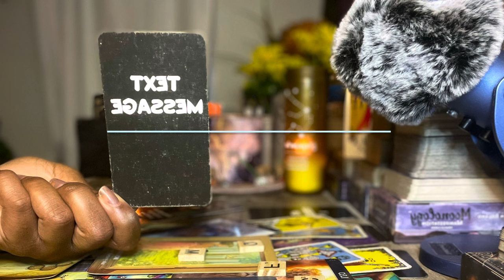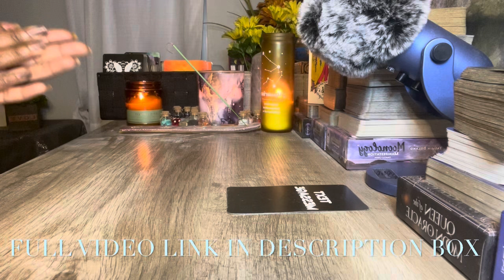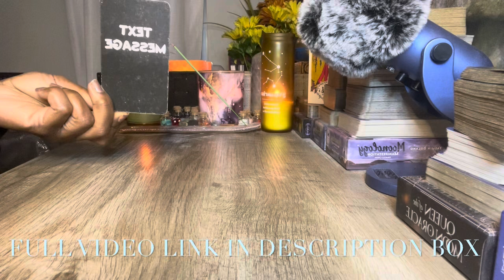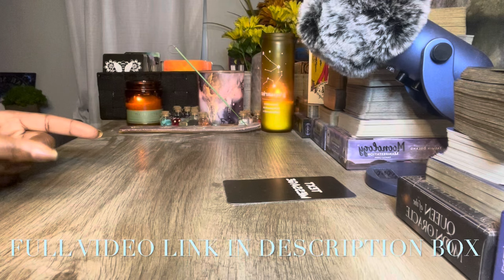AQUARIUS ♒️ | PLUTO & VENUS IN AQUARIUS 😳! THIS IS REALLY BIGGER 🤯 THAN YOU MANIFESTED 🫣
My Placements In Sun, Moon, Rising & Venus:
Sun: Aquarius
Rising: Taurus
Moon: Sagittarius
Venus: Aries